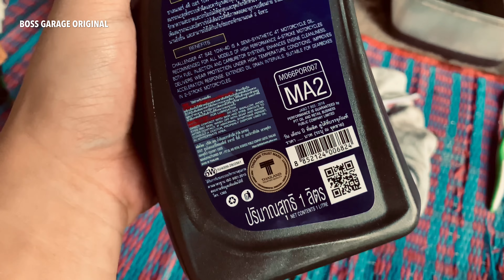PTT CHALLENGER 4T SAE10W40 API SL JASO MA2